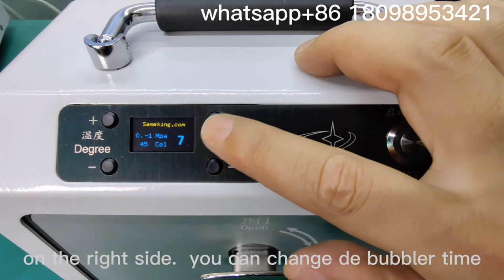2020 newest mini bubble remover autoclave machine specially degisned for mobile phones